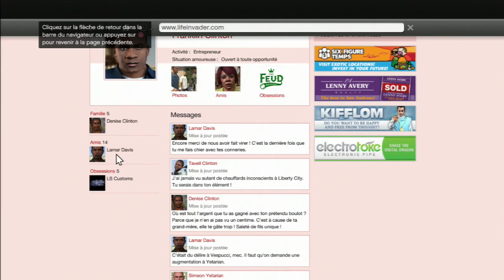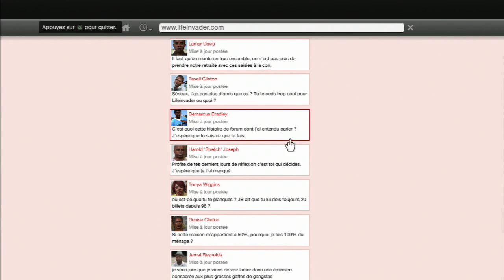GTA 5 | Les Missions #4 Gameplay commenté [ HD / FR ]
Voici un Playthrough sur GTA 5 (Grand Theft Auto V) ! gameplay commenté en live et biensûr en francais ! Bienvenue a Los Santos les gars !